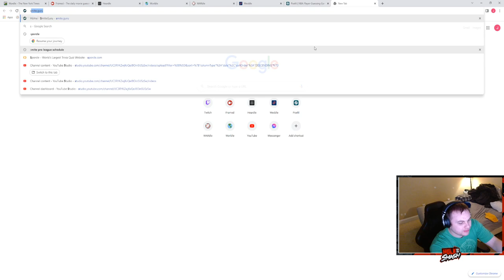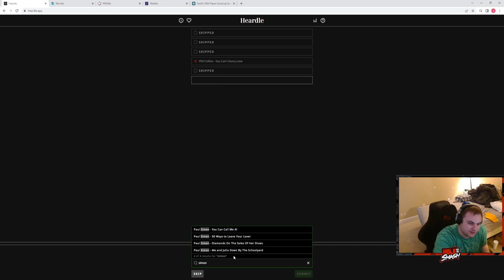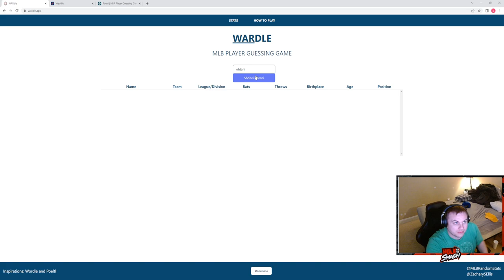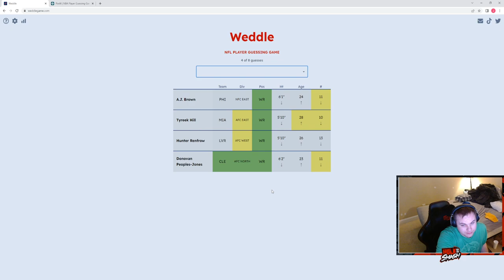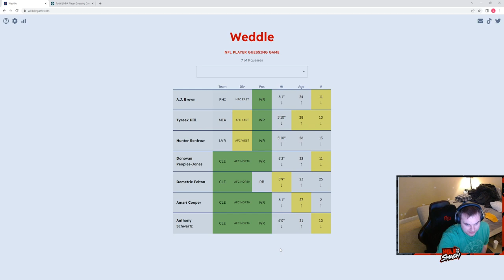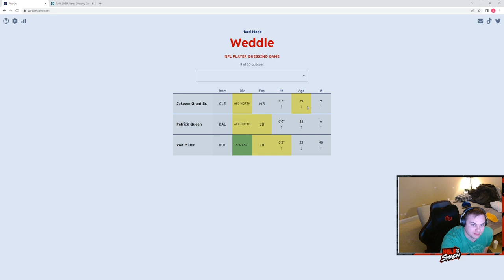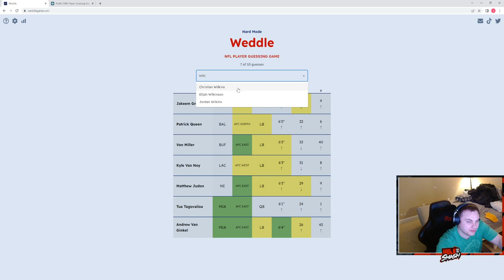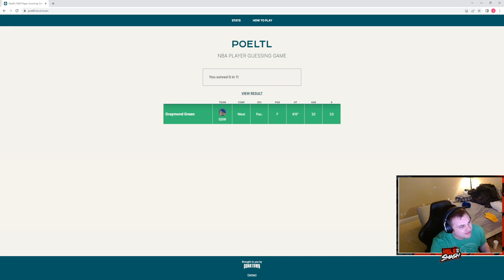5-15-22-Wordle Gauntle- Wordle, Framed, Heardle, Worldle, Wardle, Weddle, and Poeltl